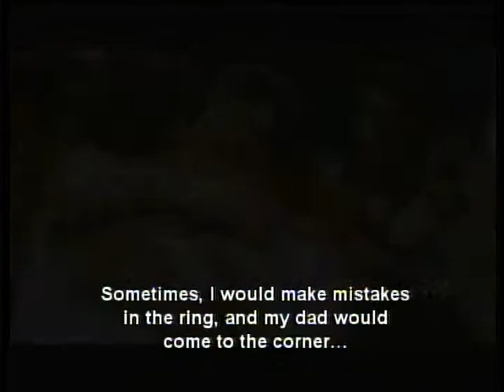Twisted Fate Of The Hiltons - Part 5 Of 10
2003 Documentary about the fighting Hilton family from Canada. Includes english subtitles.